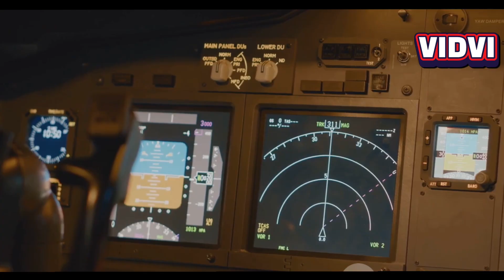DRDO’s SAAW Missile Gets Smarter: Satellite-Guided Strikes up to 100 KM Away!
From development to deployment, India’s SAAW missile is revolutionizing precision warfare. Now, DRDO is enhancing it with satellite-aided mid-course guidance for unmatched accuracy and mission flexibility. Discover why this indigenous glide bomb is a game-changer for India’s airstrike capabilities.